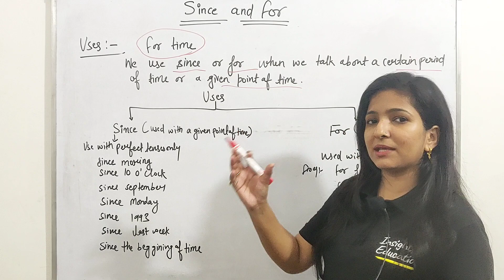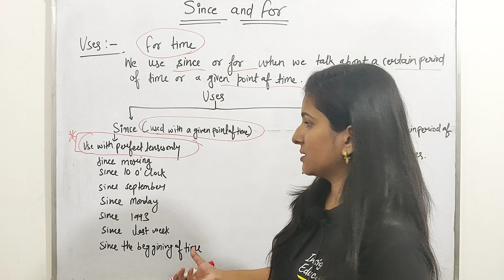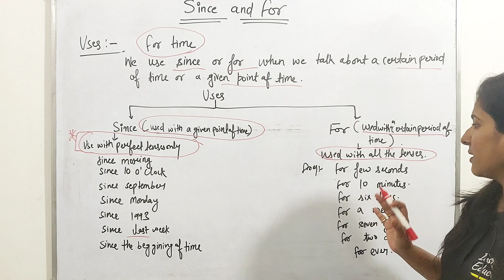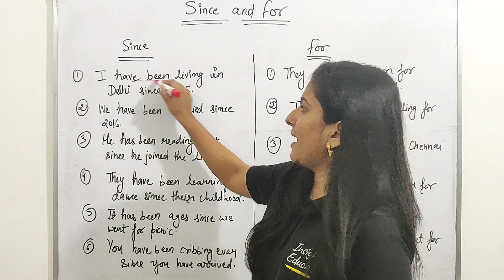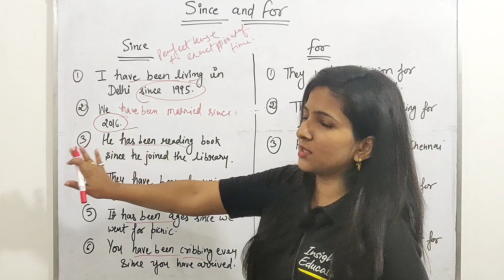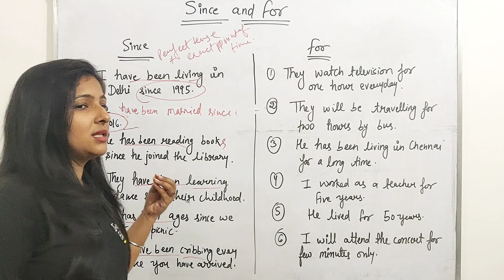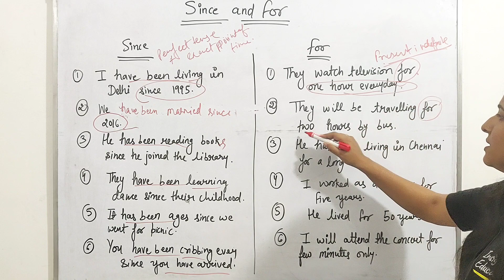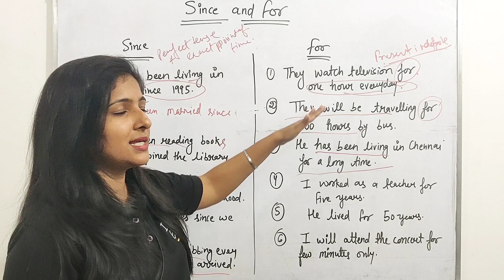Use of Since and For | Difference between Since and For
Hi everyone
In this video you will learn about the use of Since and For. To know more about the uses of Since and For usesofsinceandfor watch the complete video and